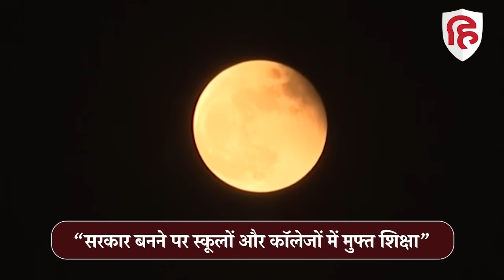Chandra Grahan 2023: मंदिरों के कपाट हुए बंद, सूतक काल में रखें ऐसे ध्यान | Lunar Eclipse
चंद्र ग्रहण 2023 का सूतक काल शुरू हो चुका है. सूतक आरंभ होते ही देश के सभी मंदिरों के कपाट बंद कर दिए गए हैं. सूतक काल का प्रभाव 9 घंटे तक रहेगा. ग्रहण के मोक्ष के बाद मंदिरों में पूजा की जाएगी.